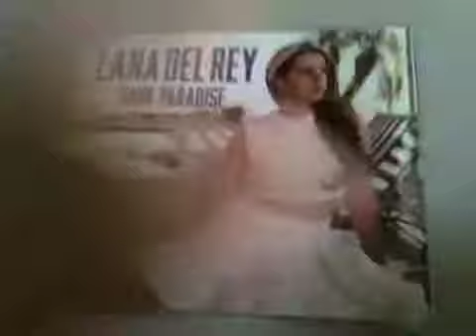Lana del rey dark paradise single unboxing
Lana del rey dark paradise